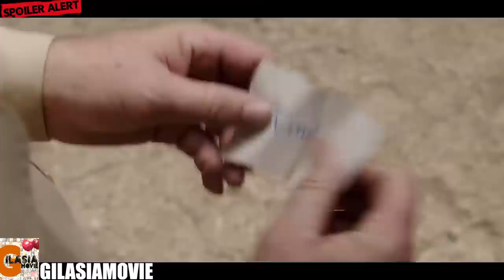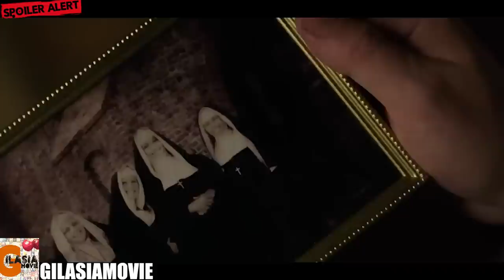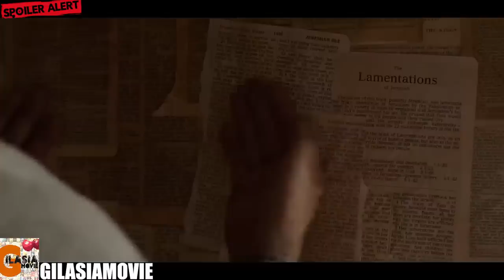عروسک شیطانی آنابل، از کجا تسخیر شد؟ | عروسکی که دنبال روح انسان ها میگرده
خلاصه فیلم آنابل 2 : خلق شدن

"سلام به دوستان و علاقه‌مندان به سینما در کانال ما! در این ویدئو، ما قصد داریم به تحلیل و بررسی فیلم ترسناک 'Annabelle: Creation' که در سال 2017 منتشر شده، بپردازیم. با ما همراه شوید تا به بررسی دقیق داستان، جذابیت شخصیت‌ها و تأثیر این فیلم بر دنیای سینما و ترسناکی می‌پردازیم.

'Annabelle: Creation' از سری فیلم‌های 'Conjuring' است که به دلیل داستان پیچیده و ترسناکش مورد توجه علاقه‌مندان به ترسناک قرار گرفته است. در این ویدئو، ما به تشریح عناصر کلیدی داستان، ارتباطات شخصیت‌ها و نقدهای مختلف در مورد این فیلم می‌پردازیم.

همچنین، نقد و تجزیه و تحلیل‌هایی که درباره 'Annabelle: Creation' ارائه شده‌اند را بررسی می‌کنیم و به بررسی مزایا و معایب این اثر می‌پردازیم. اگر علاقه‌مند به تجربه ترس و هیجانی عمیق با داستانی پیچیده هستید، حتما این ویدئو را از دست ندهید.

با ما در این سفر ترسناک به دنیای 'Annabelle: Creation' همراه شوید و با ما تا عمق‌های این اثر را کاوش کنید!"